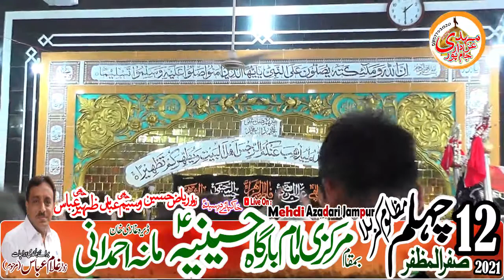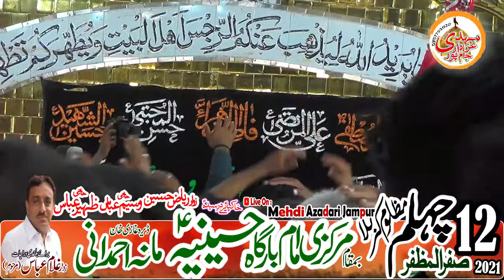12 safar 2021| Imran Haider Kazmi | Babi Faitma s.a | at Mana AHmadni Dg Khan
12 safar 2021| Imran Hader Kazmi | Babi Faitma s.a | at Mana AHmadni Dg Khan